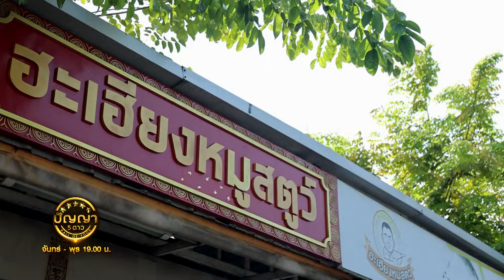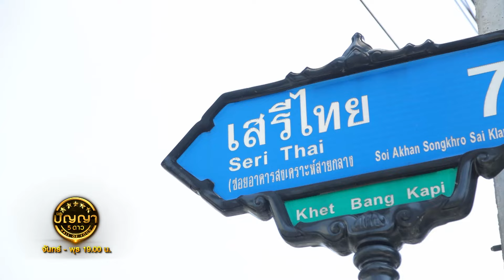เมนู สตูว์เครื่องในหมู - ร้าน ฮะเฮียงหมูสตูว์